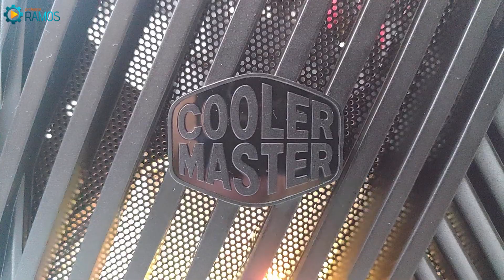👉 🔥 💲 Gabinete Gamer Barato sem abrir mão da Qualidade !!! Cooler Master K501L RGB Mid Tower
🚨 Gostou da Dica ??? Poste ai nos Comentários !!! 👍 Não esquece aquele LIKE !!! e compartilha com a galera !!! 👉 🔥 💲 LINK Gabinete Gamer Cooler Master MasterBox K501L RGB, Mid Tower

Neste vídeo vou fazer um Breve Review do Gabinete Gamer Custo x Benefício Cooler Master MasterBox K501L RGB Mid Tower, uma exelente opção para quem quer montar um PC Gamer sem gastar muito, mas sem abrir mão da qualidade de construção e um Bom fluxo de ar.

- Modelo: MCB-K501L-KGNN-SR1
- Dimensões (L x W x H):
499,5 mm x 217 mm x 468,5 mm (incl. Saliências), 428,7 mm x 205 mm x 458,5 mm (excl. Saliências)
- Suporte para Placa mãe: ATX, Micro ATX, Mini ITX
- Slots de Expansão: 7
- Filtros de Poeira:Superior, Frontal, Inferior
- Tamanho: Mid Tower
- Baias: Unidade de 3,5 ": 2 - Unidade de 2,5 ": 2
- Painel de E / S: 1x USB 3.2 Gen 1 * 1x USB 2.0 * 1x áudio de 3,5 mm * 1x microfone de 3,5 mm
- Refrigeração:
Pré Instalada:
Frente: 1x 120mm (RGB)
Traseira: 1x 120mm (preto)

Suporte do Ventilador:
Frente: 2x 140mm, 3x 120mm
Topo: 2x 120 / 140mm
Traseiro: 1x 120mm

Suporte do Radiador:
Frontal: 120mm, 140mm, 240mm, 280mm, 360mm
Topo: 120mm, 240mm
Traseira: 120mm

Cooler CPU: 165mm
PSU: 390mm (sem radiador e disco rígido instalado), 200mm (com radiador e disco rígido instalado)
GFX 410mm (sem radiador instalado), 360mm (com radiador instalado)

gabinete gamer completo, gabinete gamer vidro, gabinete pc, gabinete pc gamer, gabinete Mid Tower, case Mid Tower, case coolermaster,